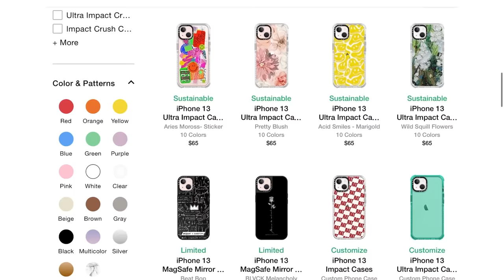Covina Christmas Massacre - Santa Claus Shooter, Bruce Pardo | Mystery and Makeup Bailey Sarian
Thank you Casetify for partnering with me on todays video and throughout this year xo!

Murder, Mystery & Makeup is NOW A PODCAST !
Head over to wherever you listen to podcasts to binge on previous episodes.

Hi my friends! Happy Monday, hope you are having a wonderful day so far.  Today I wanted to talk about Bruce Pardo and how awful he was. I mean, truly. Dont know what else to say other than that really.
Have a happy and SAFE holiday and I will be seeing you Jan 10th with new videos. Woot.
I love and appreciate you more than you know. I'll be seeing you very soon!! Make Good Choices Please.
xo
Bailey Sarian

::CHAPTERS::
00:00 INTRO
04:31 STORY BEGIN
12:26 SANTA USED TO SLAY
15:12 BRUCY BOY
30:05 MAKING CONNECTIONS
31:57 A CAR BOMB FOR CHRISTMAS
35:48 WRAP UP
40:20 LETICIA AND KATRINA TODAY

:  :    P R O D U C T S     U S E D    :  :

FACE

Too Faced Born This Way Super Coverage Multi-Use Concealer - Vanilla

Jaclyn Cosmetics Rouge Romance Cream Blush Stick - Royal Flush & Swoon

NARS Free Lover Cheek Palette - Discontinued

FENTY BEAUTY by Rihanna Diamond Bomb All-Over Diamond Veil - How Many Carats?!

L'Oréal Infallible 24HR Fresh Wear Foundation In A Powder - #10

BROWS

MAKE UP FOR EVER Aqua Resist Waterproof Eyebrow Definer Pencil - Medium Brown

EYES

NARS Powermatte Lip Pigment - Light My Fire (Used as Eyeliner)

LIPS